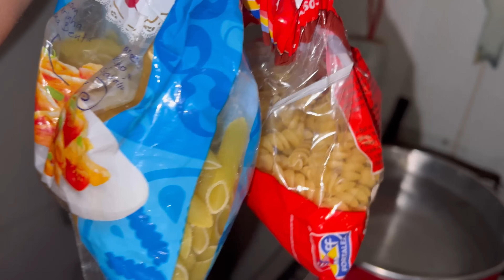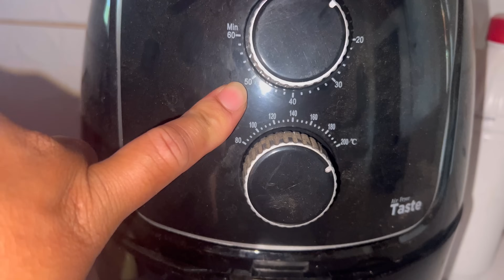FOI A PRIMEIRA VEZ QUE EU FIZ COSTELA BOVINA ASSIM/almoço em família aqui em casa ❤️